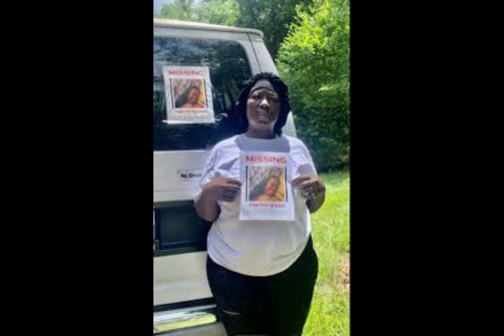🚨Missing Mother Kidnapped In Front Of Her Children|Where Is Tabitha Queen⁉️trendingshorts